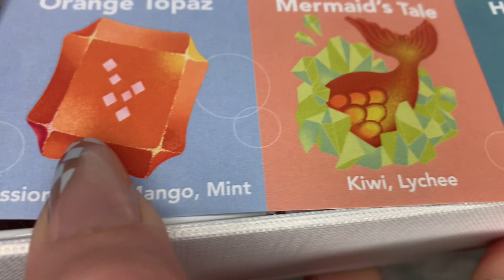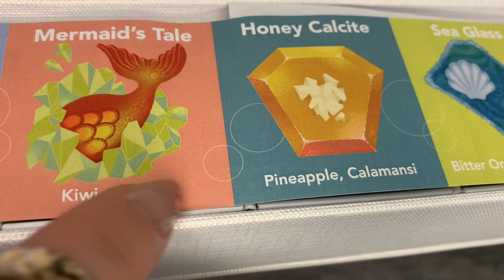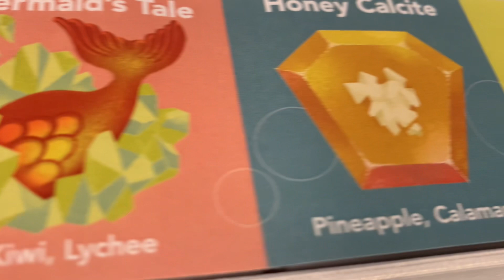ASMR TRYING EDIBLE CRYSTALS ✨ (SENSITIVE whisper, EATING SOUNDS)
Hi Wildlings! Time for another ediblecrystals video! I hope you enjoy this weeks summer themed treats box. It was truly delicious and I can’t wait to try out another collection.

These crystals videos have been doing so well, let’s continue to make them go .
It’s an honor to hang with you, I’d love to continue doing it more!

I LOVE YOUUU